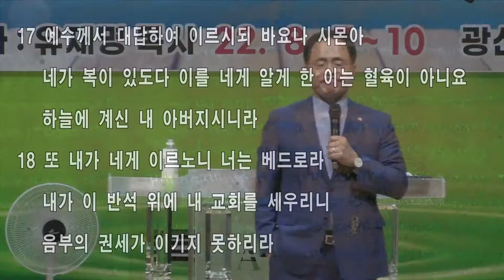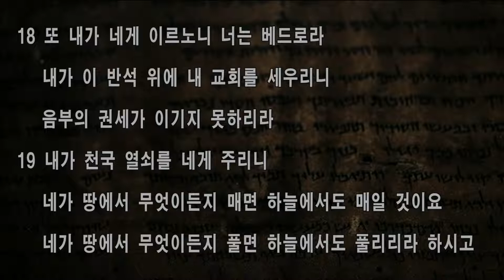22/08/10 호남성풍회 수요밤예배